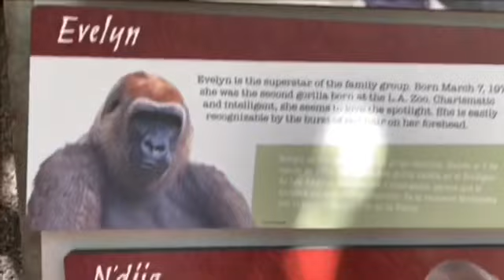Gorilla Angela practice walking ❓⁉️^_^ Happy Angela 🌷🔆 sunshine girl🔅🔆Los Angeles Zoo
3 Daughters Tulivu and Glenda(Tinga)
with Rapunzel
Angela with N’djia

🌸N'djia 12/31/1994
Mother to Angela
Half Brother : Paul Donn( Silverback in SD zoo)
Auntie for Frank and Denny(Jamani & Ajari)

🌸Rapunzel  2/20/84
Her daughter Grenda and Evelyn’s son Jim has a daughter and lives in Florida 🦍😊
Offspring:TULIVU、GLENDA (TINGA)

She was second gorilla born in Los Angeles 🦍🦍She enjoy own time and has orange hair
She has son Jim.
Her son Jim and Kelly’s second daughter Grenda Marry and has one daughter 🔆🌸🦍